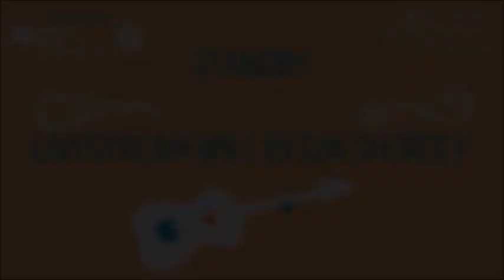The Sofa Kings - Maimonides Battle of the Bands 2018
Our inaugural year with this important institution.
Band members:

• Bill Goldig
• Selina Itzkowitz
• Dave Segal
• Jonathan Maldoff
• Harris Caplan
• Benjamin Burko
• Mike Rich